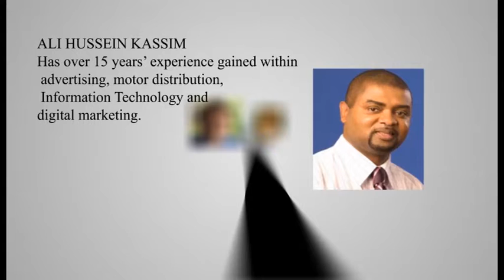mentors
growthafrica mentors